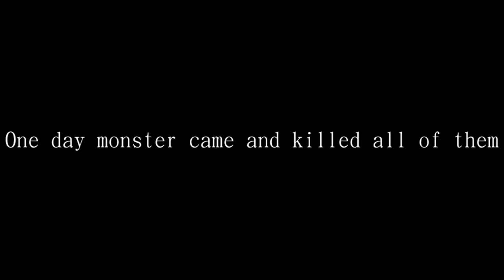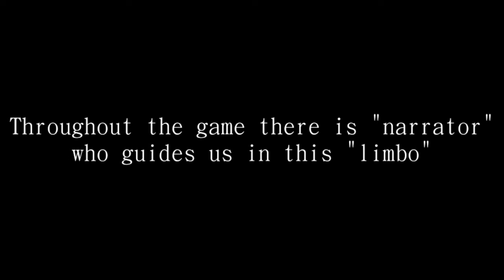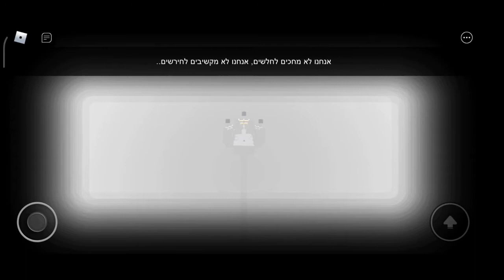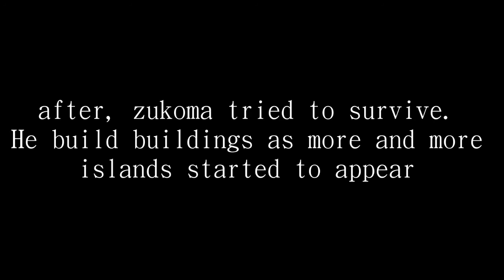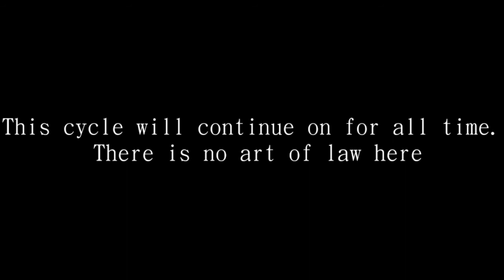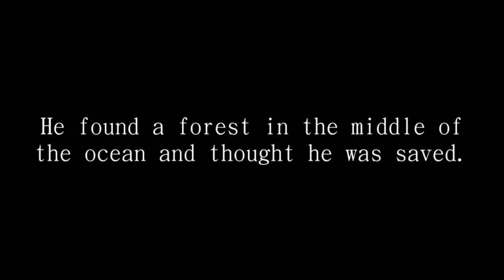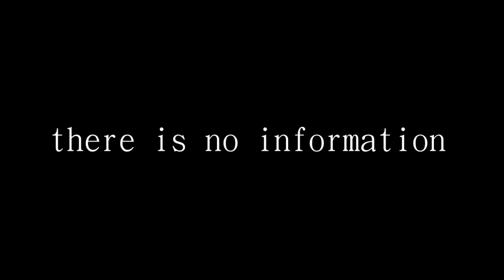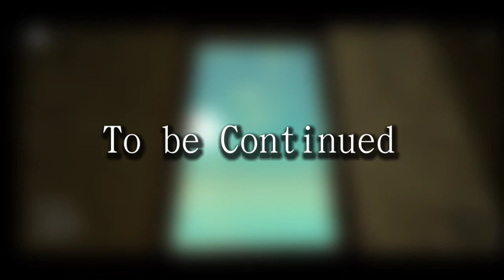CONCINNITY () //PART 2 [MOVING]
LINKS

MUSIC
∆OMORI MUSIC∆
by Pedro Silva

A Home For Flowers (Sunflower)

White Pillars

August Water

Lost Library

help me

bad morning

Myth List

•korjicough
•Acornate
•garkeil
•PayotHayot
•BetoBetosan
•NirvanayiYerazoghy
•zukoma
•MrAmbrus
•MrAegus
•cacodemonomanian
•Leptosome
•Onetimeintheforest
•TheForgottenScholar
•developingRPG
•OneDayThingsChange